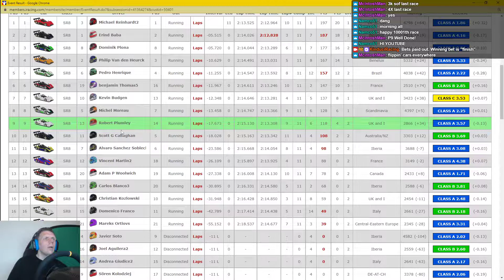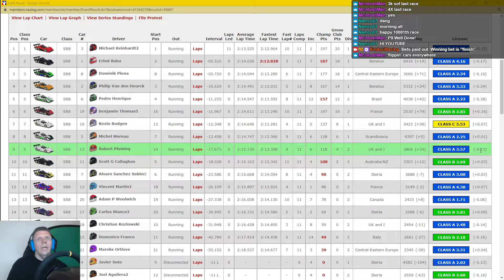Hit on the head - Radical SR8 at Spa - iRacing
PR-GRIPTV2020
3 months of service for $10

My rig -

Screens -

3 X Acer Predator XB253QGP 24.5" Full HD HDR400 IPS G-SYNC 144Hz Gaming Monitor

Simulator PC -

16GB Crucial Ballistix 3600 MHz, DDR4, DRAM